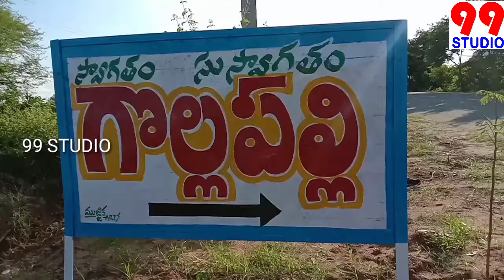భీమదేవరపల్లి మండలం గొల్లపల్లి గ్రామంలో రెండో విడత 6 యూనిట్ల గొర్రెల పంపిణీ కార్యక్రమంలో MLA Zptc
99 studio